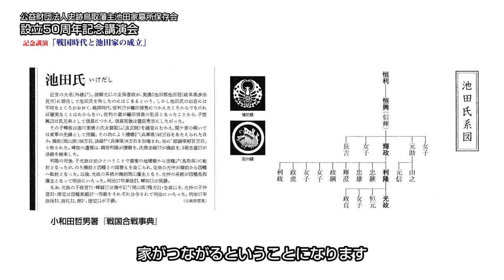講演「戦国時代と池田家の成立」小和田哲男氏（静岡大学名誉教授・文学博士）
公益財団法人史跡鳥取藩主池田家墓所保存会設立50周年記念講演会の模様をお届けします。（新型コロナウイルス感染予防のため映像収録による公開です。）
収録会場の「宝扇庵」は宝隆院庭園にある茶座敷です。同庭園は第12代鳥取藩主池田慶徳が、若くして未亡人となった先代慶栄の夫人宝隆院（ほうりゅういん）を慰めるために造営しました。